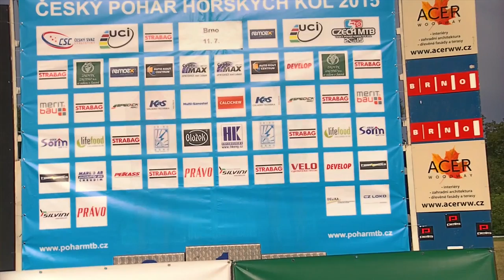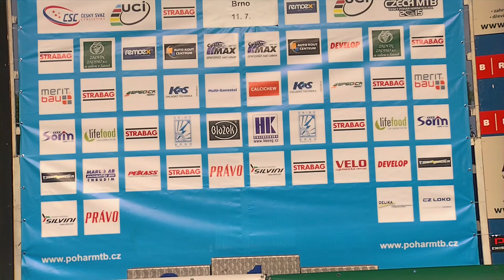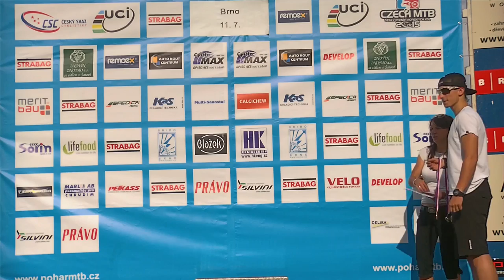Český pohár MTB - XCO 2015 - 2. závod Brno - část 2